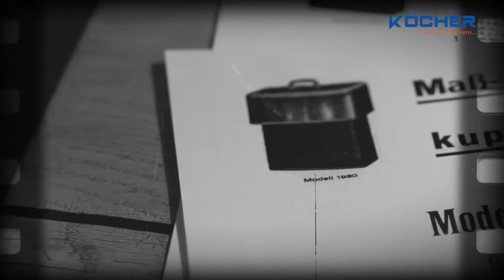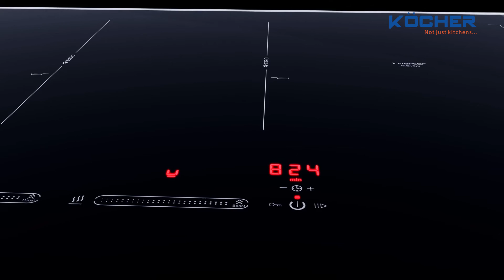Kocher cùng Eurokera & E.G.O ra mắt sản phẩm bếp từ Kocher DIB4 888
Kocher DIB4 888 là sản phẩm hợp tác giữa Kocher, Tập đoàn EGO - CHLB Đức và Euro Kera - Pháp. Đây là sản phẩm bếp được tích hợp công nghệ mới nhất của EGO và, Kocher là đơn vị đầu tiên tại Việt Nam được EGO lựa chọn triển khai công nghệ này

Công nghệ mới được tích hợp trong Kocher DIB4 888 được nghiên cứu bởi 300 kỹ sư Đức trong suốt 5 năm liên tục để có thể phù hợp hoạt động tại mọi khu vực, cả kể những nơi có điện áp không ổn định

Kocher DIB4 888 còn tích hợp đồng thời 3 loại mặt kính cao cấp của Euro Kera giúp mẫu bếp từ này có thể phù hợp với mọi loại không gian và thiết kế. Ngoài ra bếp có tích hợp chức năng rã đông tự nhiên, ủ ấm, booster lên đến 3000W